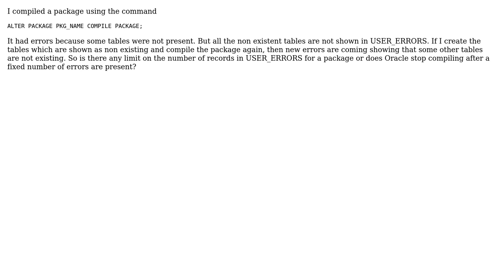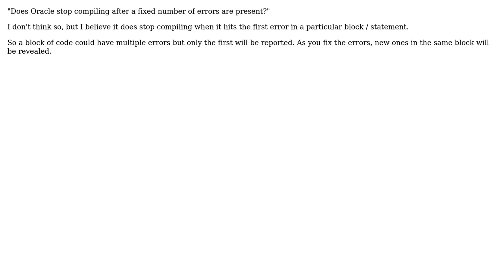How many errors are stored in the table USER_ERRORS for a package?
With thanks & praise to God, and with thanks to the many people who have made this project possible! You are responsible for your own actions.